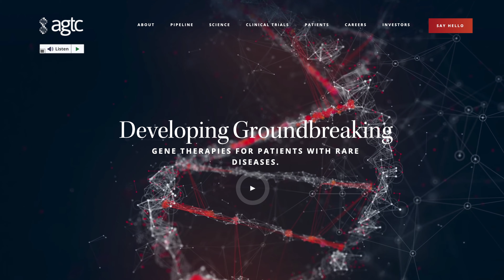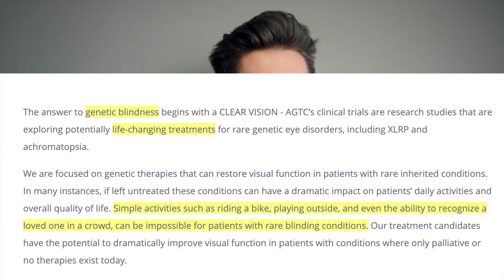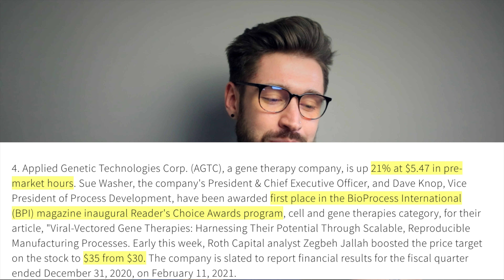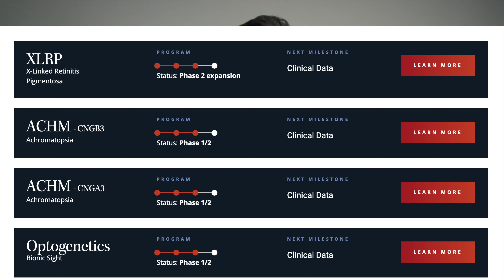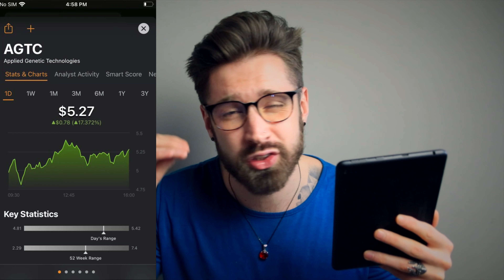AGTC 🚀 PENNY STOCK TO BUY NOW!?! 💎 FIRST PLACE AWARD! 🥇 311% UPSIDE!! 🤩 LORD HAVE MERCY!! 🙏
Hot news for this penny stock! Is it time to BUY with huge upside potential!?

Let's break down this bad boy and share some smiles!

agtc stock
penny stocks to buy now today
agtc
Applied Genetic Technologies
buy these penny stocks now
agnc stock review
agnc stock analysis
agtc stock forecast
agtc stock news